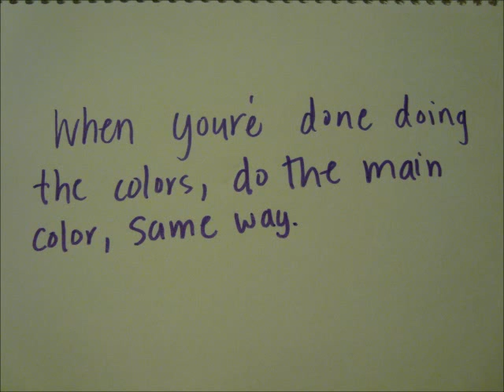How To: Native American Beadwork, Beaded Bracelet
I made a video of how to make a beaded bracelet. It is longer, and went slower so you all can see it good. I hope that you like this. If you have any questions or comments, please leave them down below..

:) also check out the other beading videos that I have made.